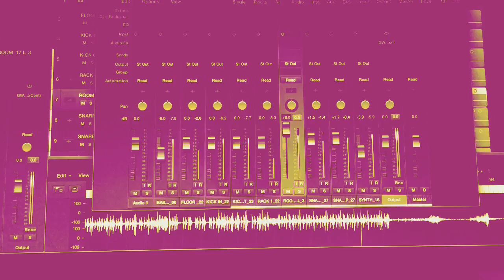KASIKE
Having fun with Chris and Riko Hell Paso session